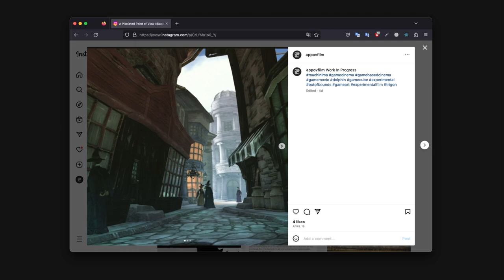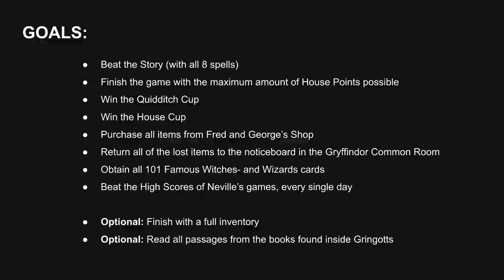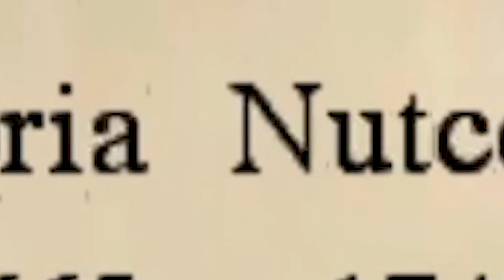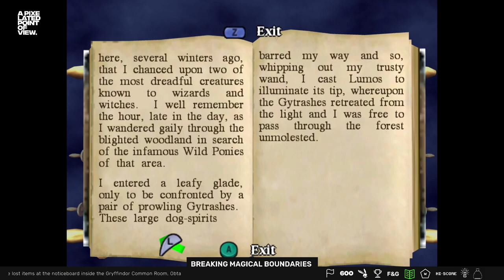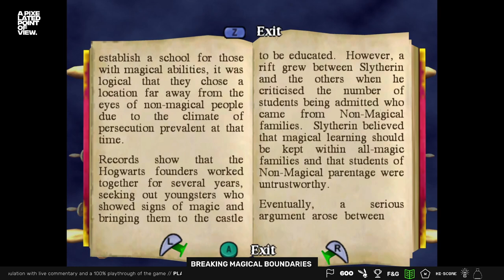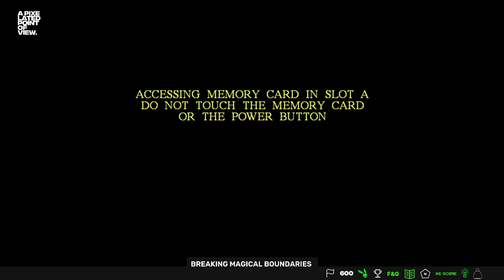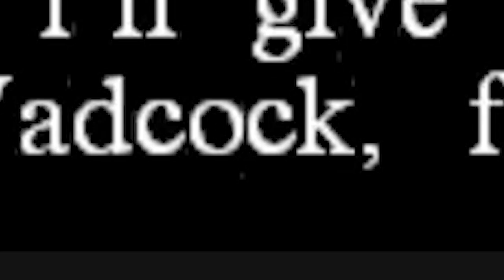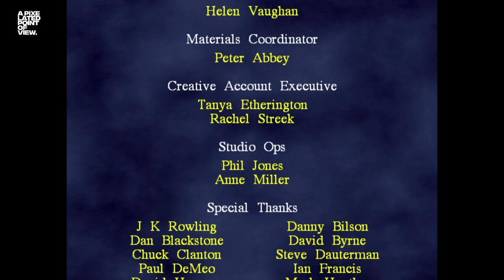Harry Potter and the Chamber of Secrets: Breaking Magical Boundaries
An exhaustive introduction towards the phenomena of console-based machinima by using 'Harry Potter and the Chamber of Secrets' (GC) as a case-study. This introduction is threefold and combines a 100% playthrough, creative insights and personal commentary with live camera manipulation inside of the Dolphin Emulator. Breaking Magical Boundaries stands, in hindsight, for the invisible barrier known as the in-game camera. Used and perceived by thousands; an invisible gameplay element simply taken for granted; overlooked and underexposed. Yet it is such an important piece of the puzzle and the key ingredient for a proper introduction to console-based machinima creation.

Our journey starts with an introduction in the form of a presentation, continues with the actual gameplay, commentary, creative insights and camera manipulation, and ends with a very preliminary conclusion (also in presentation form) towards the question: "From a highly preliminary perspective, can any machinima potential be found in Nintendo GameCube games?"

Please check out the comments for a specific list of timecodes for every single event taking place over the course of this video. The YouTube video itself contains global timestamps.

© A Pixelated Point of View 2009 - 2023

Global Timestamps:

00:00 Introduction
07:26 Demonstration: Custom Textures/Camera Manipulation
21:30 Playthrough Goals
29:54 Part 1: The Burrow
57:50 Part 2: Borgin and Burkes / Knockturn Alley
01:21:14 Part 3: Diagon Alley
02:09:45 Part 4: The Whomping Willow
02:36:00 Part 5: Night 0
03:18:14 Part 6: Day 1
04:49:19 Part 7: Night 1
05:27:10 Part 8: Day 2
06:39:06 Part 9: Night 2
07:28:00 Part 10: Day 3
08:20:25 Part 11: Night 3
08:43:01 Part 12: Day 4
09:37:29 Part 13: Night 4
10:16:11 Part 14: Day 5
10:41:40 Part 15: Night 5
11:02:40 Part 16: Day 6
11:41:18 Discussion
11:46:10 Introduction and Application of 'Reversing'
11:55:29 Final Cutscenes
11:57:23 End Credits